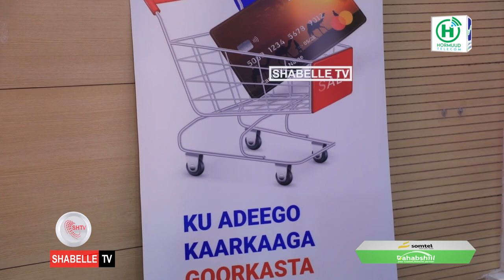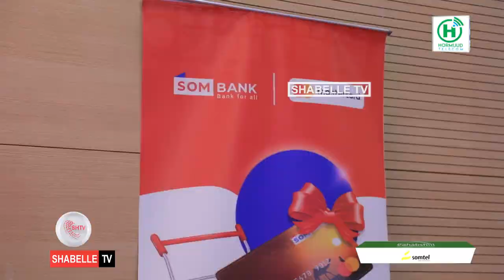SOM-Bank oo soo kordhisay adeeg cusub oo muhiim u ah macaamiishooda.